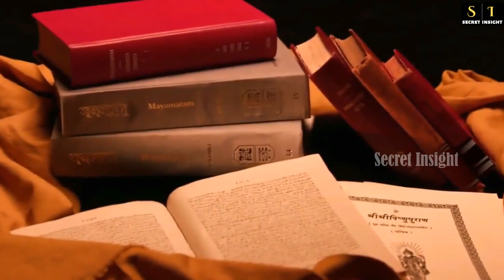എന്തുകൊണ്ടാണ് കാലയവനൻ കൃഷ്ണനെയും മധുരയെയും ആക്രമിച്ചത്? | Why Kalayavana attacked Krishna & Madhura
Kalayavana is a king in Hindu tradition. He is stated to have invaded Mathura with an army of 30 million yavanas (barbarians) against Krishna.To know more watch the entire video.